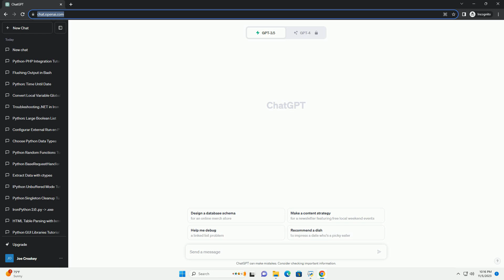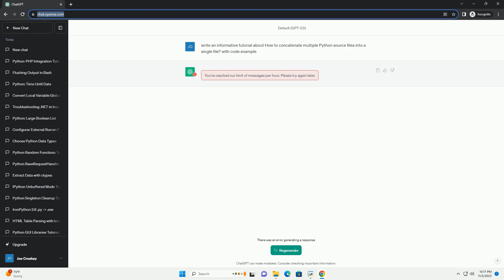How to concatenate multiple Python source files into a single file